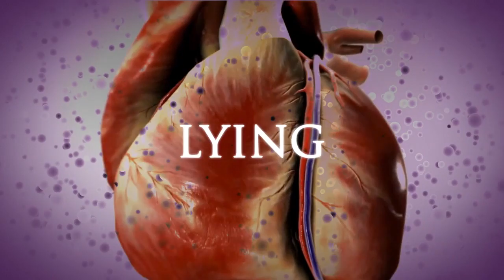HD| Heart Therapy Sh.Yahya Ibrahim- Malaysia 2012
Purification Of The Soul

The human being is essentially made of three components, the body, the mind and the soul. In Islam the soul is an extremely important component and is given a lot of attention by those learned in the sacred sciences.

The soul is something that the devout Muslim seeks to reform, purify and keep free from harmful diseases in the same way one would protect oneself from the ailments of the body.

In this life long struggle with ones own soul we go through various stages of highs and lows. The world we live in and the temptations of our surroundings can play havoc with us and we need to be always alert to protect ourselves from letting that call to sin overcome us. In addition to this is the traps of Satan, the avowed enemy to all has to be prevailed over as well. To know that it is the pure heart that gains admission to Paradise is enough to show the importance of this subject.
The Purification Of The Soul has become a science for Islamic scholars and the topic has been discussed at length. As with the physical world physicians have sought to find cures to the body and similarly the experts in the matters of the heart have given cures to the maladies of the heart as well.
The Prophet said, "Allah did not send down a disease from the sky except that he sent its cure with it so seek medical treatment worshippers of Allah"
The scholars have said that it is obligatory to seek treatment for the diseases of the heart and recommended for diseases of the body!

Ask yourself.

Do you suffer from anger management problems?
Do you sometimes feel envy towards others?
Have you got a problem with being sincere when worshipping Allah?
How do you know that you are not showing off?
Do you feel hatred towards someone but feel bad about and want to change
that?
Are you stingy and want to become generous?
What is the meaning of Love of this World?
Is it allowed to be wealthy in Islam?
How do you stop yourself from lying?
Islam has a solution for all problems.

In the weekend course "Heart Therapy" you will learn about ailments and cures for:
Anger
Backbiting
Envy
Lying
Ostentation
Coveting
Miserliness
Hatred
Take control of your soul!